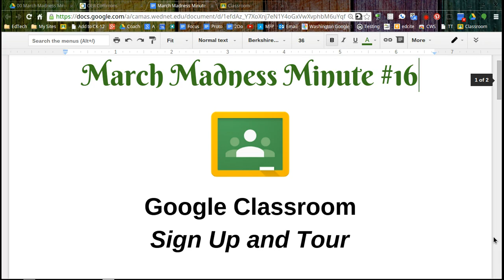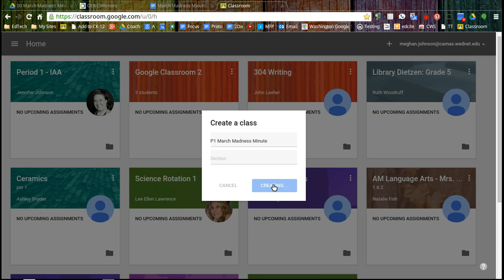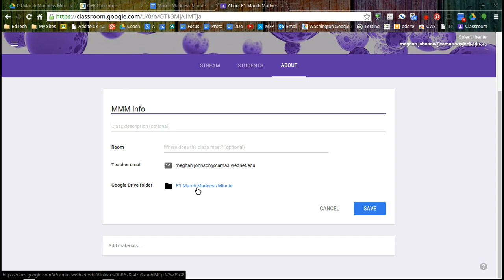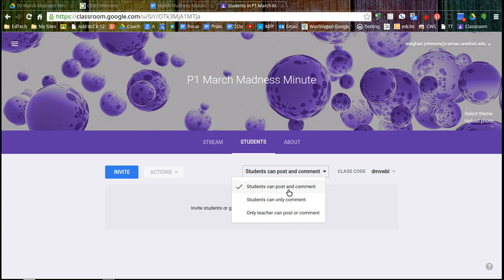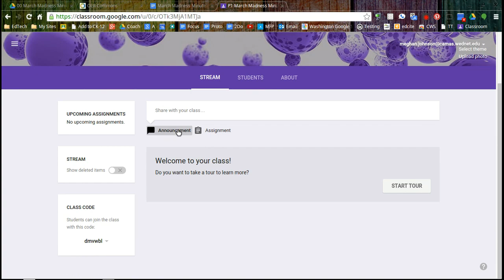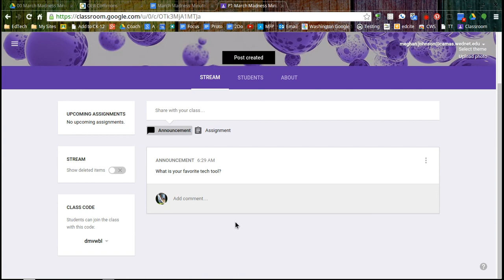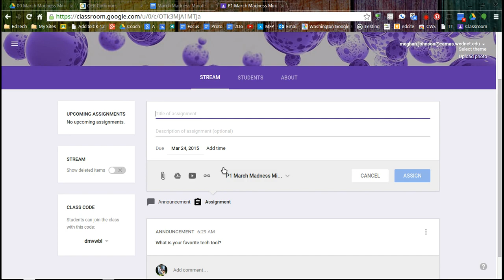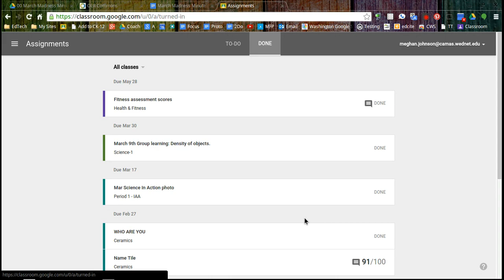March Madness Minute #16 Google Classroom Tour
Free Learning Management System
Must use an @camas.wednet.edu account
Works with Google Drive to push, collect and grade work